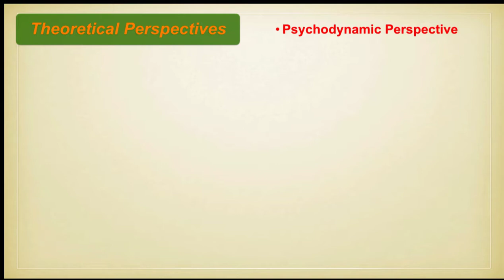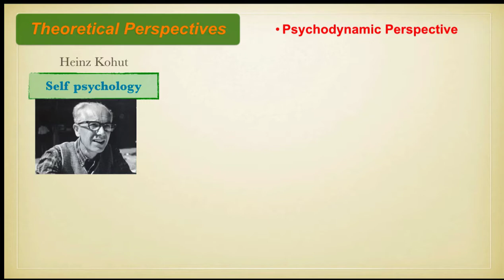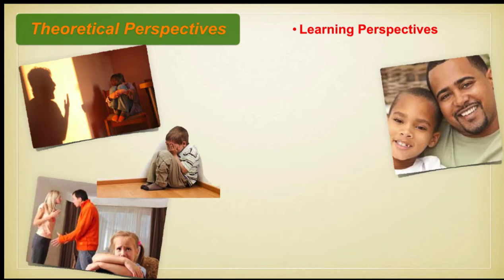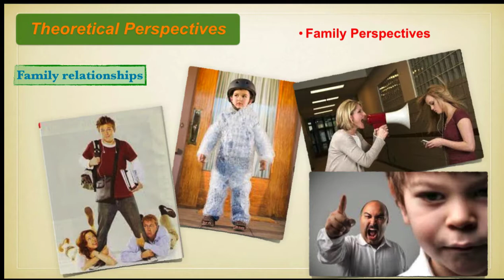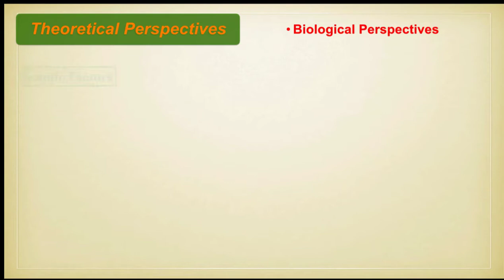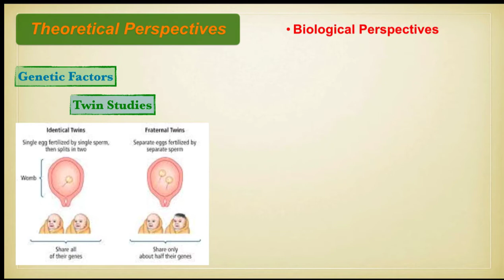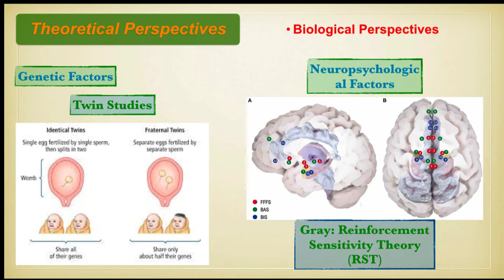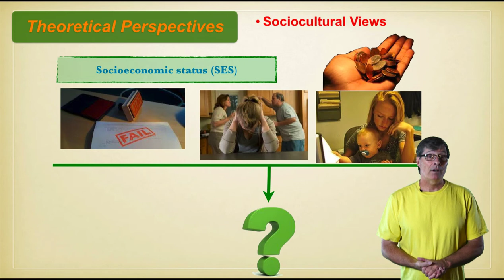SteveMillers Abnormal Psychology Personality Disorders P2 F18